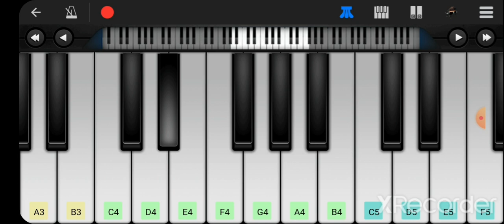Pankh Hote To Ud Aati। Sehra 1963।Piano|Tutorial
Yamaha PSS-F30, 37-Keys Portable Mini Keyboard
Playing Keyboard Made Easy:Chords And Notations Of Top Bollywood Songs

Lata Ke 51 Gaano Ki Sargam